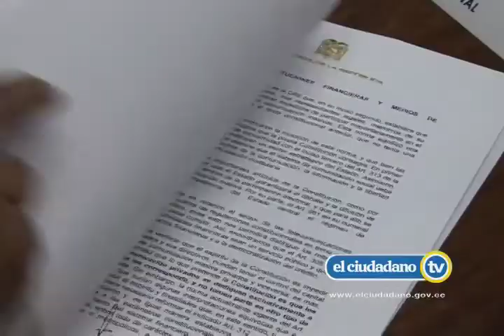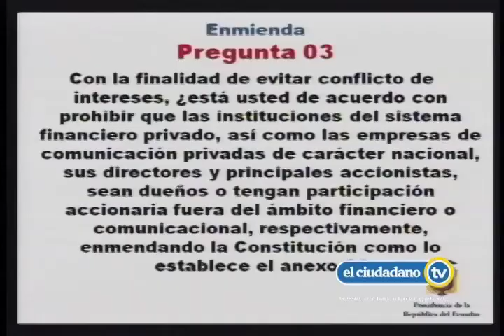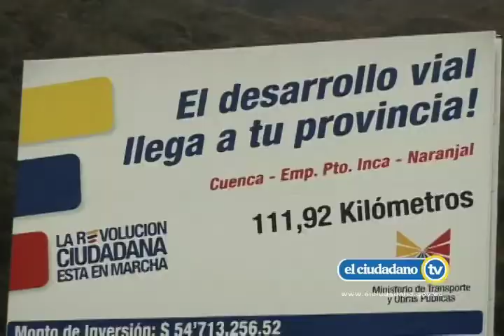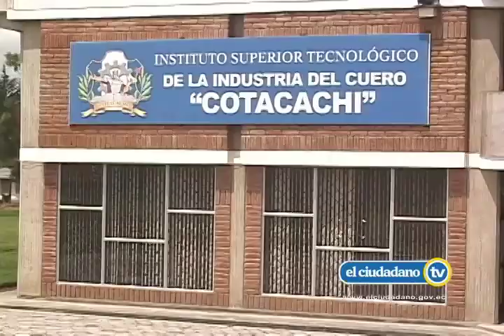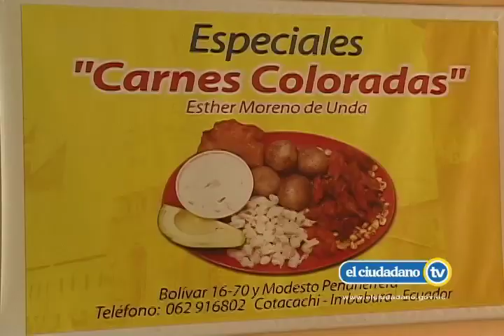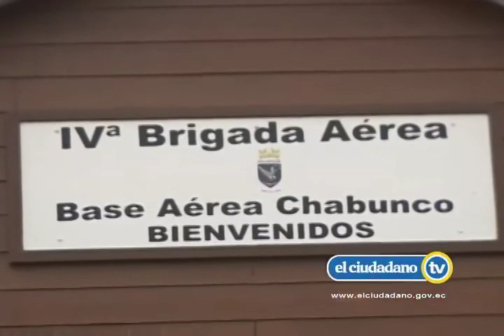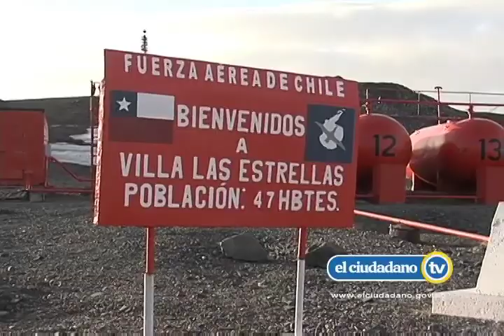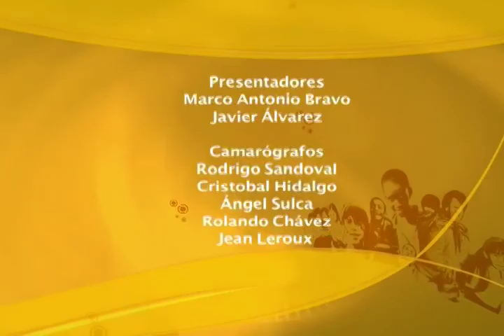EL CIUDADANO TV No 97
EL CIUDADANO TV No 97 - 13 febrero 2011